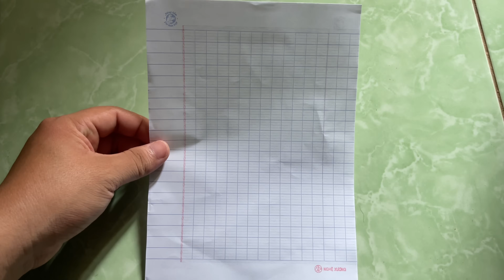Cách gấp máy bay giấy đơn giản bay xa